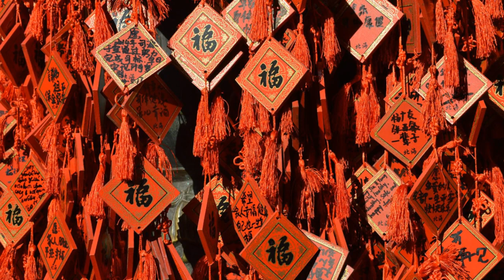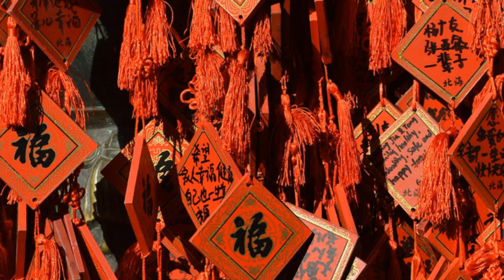𝐓𝐫𝐚𝐝𝐢𝐭𝐢𝐨𝐧𝐚𝐥 𝐂𝐡𝐢𝐧𝐞𝐬𝐞 𝐌𝐮𝐬𝐢𝐜 𝐑𝐞𝐥𝐚𝐱𝐢𝐧𝐠 𝐌ú𝐬𝐢𝐜𝐚 𝐜𝐡𝐢𝐧𝐞𝐬𝐚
Thanks! Traditional chinese music. Close your eyes and listen until you sleep.